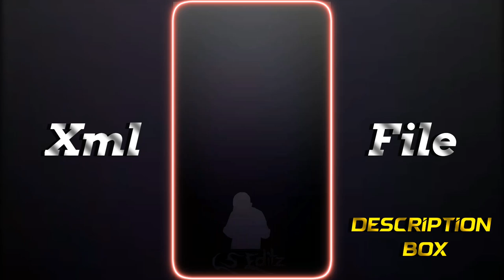NEW TIK TOK TRENDING XML ✨🔥|| JALA JALA SONG NEW XML 🔰🤟🏻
NOTE ⚠️ : IF YOU USE MY XML ON YOUTUBE/ TIKTOK..YOU MUST BE MENTION ME OTHERWISE I WILL STRIKE YOU SHOULD BE GIVEN TO YOUR ACCOUNT (THANK YOU)** EVRYONE KEEP SUPPORT ME..!! 😊💖

🚫 Original Sound ➡

🚫 Overlay ➡

🚫 Saber ➡

🚫 CC ➡

 🥰 HAPPY EDITING 🥰

 🪄  CREADIT -@CS_Editz

⚠️ Tag -newtrend

𝙄𝙁 𝙔𝙊𝙐 𝙂𝙊𝙏 𝘼𝙉𝙔 𝙋𝙍𝙊𝘽𝙇𝙀𝙈 𝙎𝙃𝙊𝙒 𝙏𝙃𝘼𝙉 𝘾𝙊𝙉𝙏𝘼𝘾𝙏 𝙒𝙄𝙏𝙃 𝙈𝙀